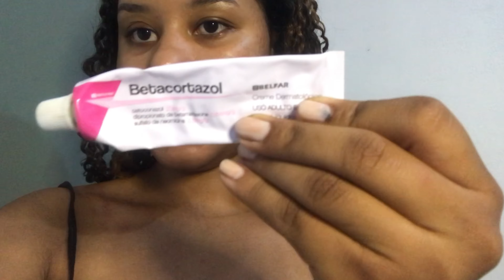PASSEI ISSO POR 3 DIAS E OLHA O QUE ACONTECEU! *Pomada Milagrosa* 😱CHOCADA!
Essa pomada eu usei 3 dias pra dar esse resultado que está agora, não vou continuar o uso por conta que muitas pessoas falou sobre o uso contínuo dessas composições! Mas ele realmente meio que desinflamou a pele! 🙏🏽 Ainda não consegui o diagnóstico sobre o que realmente é isso! Mas em breve atualizo para vocês!
Muito obrigada por me acompanhar!
Amo vocês ❤️ Beijos…

Meu Instagram: @meirielecastro

Meiry Castro